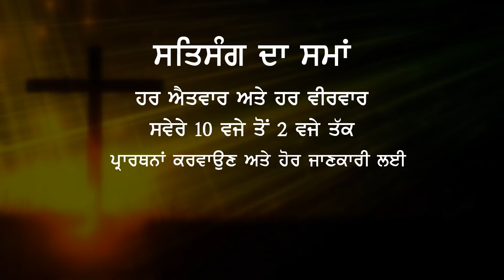AAPNIA NAZRA YESHU TE LAGGA KE RAKHO || SERMON BY PASTOR DEOL KHOJEWALA (PUNJABI TO ENGLISH)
ਆਪਣੀਆਂ ਨਜ਼ਰਾਂ ਯਿਸ਼ੂ ਤੇ ਲਗਾ ਕੇ ਰੱਖੋ BY PASTOR DEOL KHOJEWALA ( PUNJABI TO ENGLISH SERMON )

IBBAN 51012
THE OPEN DOOR CHURCH
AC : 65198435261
IFSC : SBIN0051012
SWIFT : SBININBBP07

Descrimination:
public performance, copying or rerecording this video without prior written permission from Pastor deolkhojewala will
constitute an infringement of copyright and serious legal action will be taken against individuals or organizations who do not have the rights.